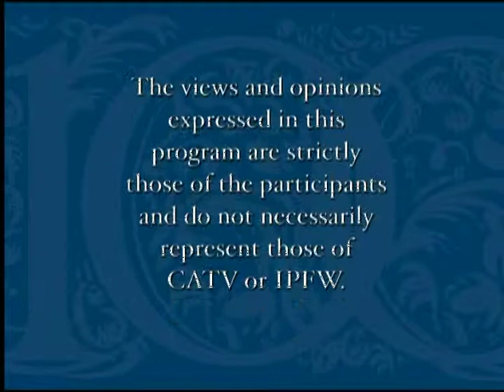Michele Norris - The Grace of Silence and the Power of Words